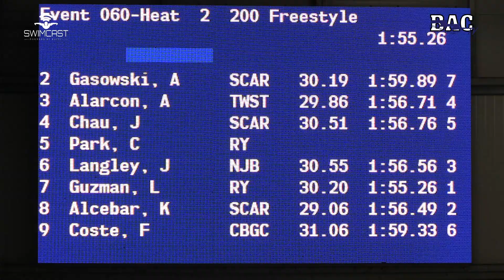Men 15 19 200 Yard Free A Final